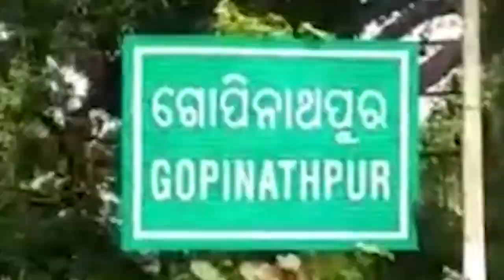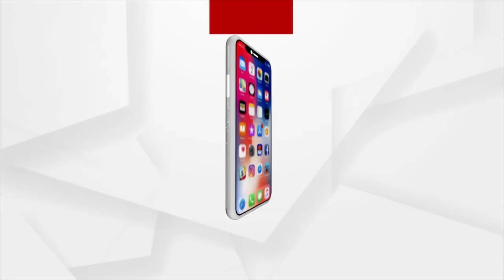ଦୁର୍ନୀତିର ଗନ୍ତାଘର ପାଲଟିଛି ବଡମ୍ବା ବ୍ଲକ ଓ ଗୋପିନାଥପୁର ପଞ୍ଚାୟତ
ବିକାଶ ପାଇଁ ଆସୁଛି ଅନୁଦାନ ମାତ୍ର ଚଳୁ କରୁଛନ୍ତି ସରପଞ୍ଚ ଓ ଅଧିକାରୀ
କାମ ସରିନି କିନ୍ତୁ ଉଠି ସାରିଛି ଲକ୍ଷ ଲକ୍ଷ ଟଙ୍କାର ବିଲ୍ । କଟକ ବଡମ୍ବା ବ୍ଲକ ଗୋପିନାଥପୁର ଶାସନ ୬ ନମ୍ବର ୱାର୍ଡରେ ସାହିର ଡ୍ରେନ ପାଇଁ ଉଠିଛି ଲକ୍ଷ ଲକ୍ଷ ଟଙ୍କା ଆଉ ଭୁତ ଖାଉଛି ଟଙ୍କା ।  ଗ୍ରାମବାସୀଙ୍କର କହିବା ମୁତାବକ ଗୋପିନାଥପୁର ଶାସନ ସାହିରେ ବାଲି ମୁଠାଏ ପଡିନି କିନ୍ତୁ କଂକ୍ରିଟ ଡ୍ରେନ ନିର୍ମାଣ ନାଁରେ ଟଙ୍କା ହଡ଼ପ ହୋଇଥିବା ଅଭିଯୋଗ ଆସିଛି ।